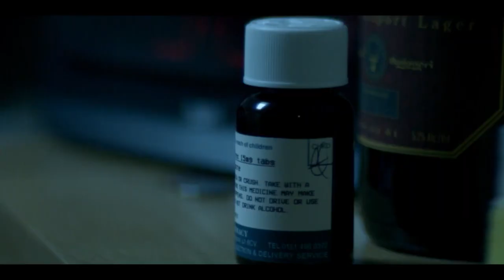The Responder | TRAILER KRONCRV | NPO Start | Chris Carson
Chris Carson (Martin Freeman) werkt als politieagent in Liverpool, waar hij tijdens zijn nachtdiensten regelmatig in contact komt met de onderwereld. Hij heeft al de nodige psychische problemen en zijn werk maakt dat er niet beter op. Ondanks alles doet hij zijn uiterste best om er iets van te maken.